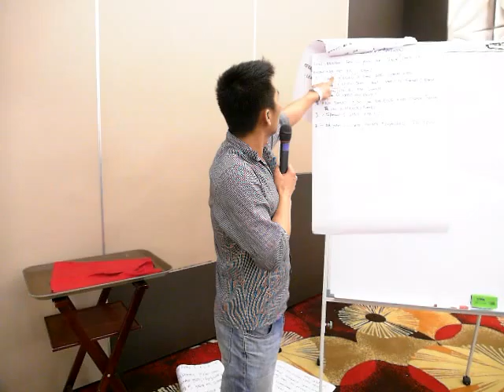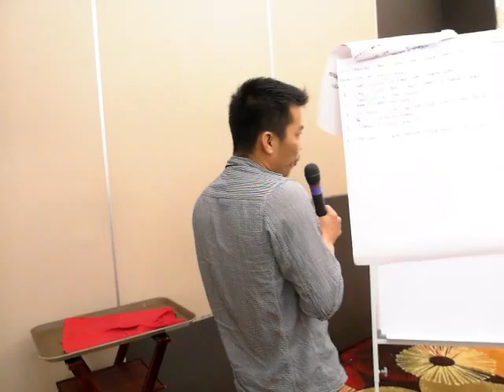Drama Rentap & Ipin